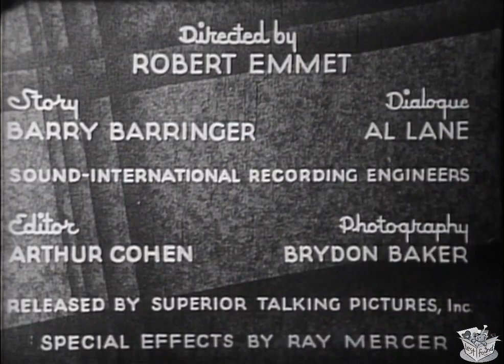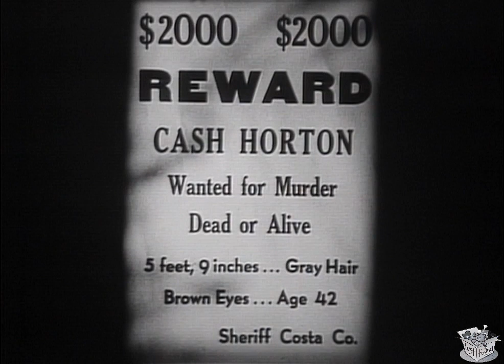WAY OF THE WEST (1934) Hal Taliaferro, Bobby Nelson & Myrla Bratton | Western | B&W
Instagram: Lost n Found Films

The Way of the West is a 1934 American Western film directed by Robert Emmett Tansey.

SYNOPSIS
Government agent Gordon, working undercover, is investigating a cattleman sheepman war. The Culprit is Horton and when Horton kills Parker he frames Gordon. His identity revealed, the Sheriff lets Gordon escape to go after the real killer.

CAST & CREW
Hal Taliaferro as Wally Gordon
Bobby Nelson as Bobby Parker
Myrla Bratton as "Fiery" Parker
Fred Parker as Dad Parker
William Desmond as 'Cash' Horton
Art Mix as Henchman Tim
James Sheridan as Henchman Skippy
Bill Patton as Buck
Jack Jones as Sheriff #2
Harry Beery as Older Cowhand
Helen Gibson as Townswoman
Tiny Skelton as Tiny
Gene Layman as Jeff Thompson
Jimmy Aubrey as Sheriff #1

Directed by Robert Emmett Tansey
Written by Barry Barringer (writer), Robert Emmett Tansey (story)
Produced by Robert Emmett Tansey
Cinematography Brydon Baker
Edited by Arthur Cohen
Language English